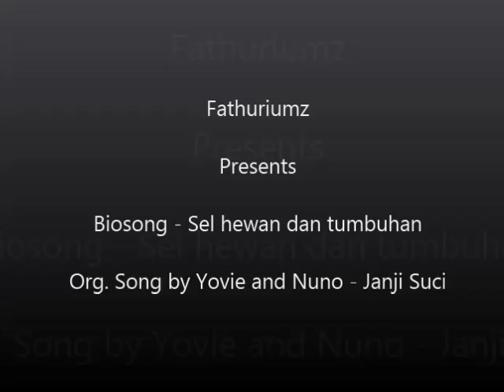Lagu Biologi - Sel hewan dan tumbuhan - (Org. Song. Yovie & Nuno - Janji Suci)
Lagu Biologi - Biosong - Sel hewan dan tumbuhan - Org. Song. Yovie & Nuno - Janji Suci - Fathuriumz

Lirik:
Sel tumbuhan beda dengan sel hewan
Sel tumbuhan punyai dinding sel
Juga punya, vakuola lebih besar
Dibandingkan dengan yang sel hewa

Sel tumbuhan punya kloroplas
Berperan dalam fotosintesis
Namun sel tumbuhan itu tak punya sentriol seperti di sel hewan
Yang berperan dalam pembelahan
Itu semua perbedaannya

Persamaan sel hewan dan tumbuhan
Sama-sama punyai membran sel
Sitoplasma adalah cairan sel
Nukleus jadi pusat kontrol sel

Retikulum endoplasma
Ada yang halus, ada yang kasar
Yang kasar itu karena ribosom
Yang fungsinya sintesis protein
Mitokondria sumber energi
Dan badan golgi tempat ekskresi
Serta lisosom penyimpan enzim

Hai, Saya Fathur. Saya adalah seorang dosen, penulis, dan juga content creator. Channel Youtube ini berisi tentang konten-konten edukasi tentang IPA atau sains yang dikaitkan dengan seni musik agar belajar IPA menjadi mudah dan menyenangkan.

Follow IG dan Twitter Dosen Gaul, di sana saya share TTS Kimia, Fisika dan Biologi

Muhammad Fathurrahman, S.Pd, M.Si